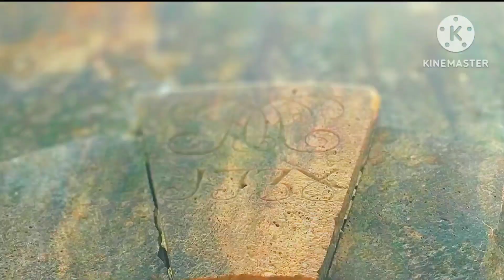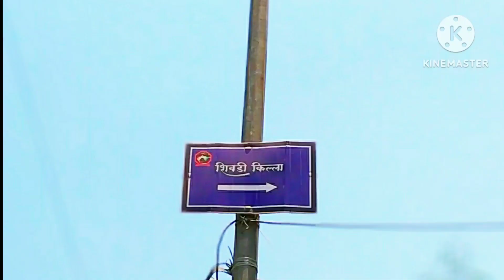किल्ले शिवडी | फ्लेमिंगोचे आवडते ठिकाण | आजही चांगल्या अवस्थेत किल्ला | ५० शिपाई १ सुभेदार १० तोफा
बहादूरखानाच्या ताब्यात असताना प्रवेशद्वाराजवळ पीराचा दर्गा बांधण्यात आला. १५३४ च्या तहात पोर्तुगिजांच्या ताब्यात आल्यावर ह्या किल्ल्याची डागडुजी करण्यात आली. १६७२ साली जंजिर्‍याच्या सिध्दीकडून मुंबईवर झालेल्या हल्ल्यानंतर इंग्रजांनी अनेक नविन किल्ले बांधले व जुने किल्ले मजबूत केले. परळ बेटाच्या पूर्व किनार्‍यावरील टेकडीवर असलेल्या शिवडी किल्ल्याचे नुतनीकरण/मजबुतीकरण इंग्रजांनी १६८० मध्ये पूर्ण केले.
इ.स. १६८९ मध्ये जंजिर्‍याच्या सिध्दी याकूत खानाने मुंबईवर केलेल्या हल्ल्यात शिवडी किल्ला जिंकून घेतला . त्यावेळी शिवडी किल्ल्यावर ५० शिपाई, १ सुभेदार व १० तोफा असल्याची नोंद सापडते.
इंग्रजांनी एत्तद्देशीयांचा बिमोड केल्यावर ह्या किल्ल्याचा उपयोग मुख्यत्वे तुरुंग म्हणून केला. त्यानंतरच्या काळात मुंबई पोर्ट ट्रस्टचे गोडाऊन म्हणून ह्याचा उपयोग झाला. त्याआधी पनवेल, उरण, ठाणे, घारापूरीचा डोंगर ह्या परिसरात होणार्‍या व्यापारावर, जहाजांवर लक्ष ठेवण्यासाठी या किल्ल्याचा उपयोग होत असे.मुंबई बेटांच्या पूर्व किनार्‍यांचे रक्षण करण्यासाठी शिवडी हा किल्ला बांधण्यात आला होता

मुंबई शहरात सध्या सर्वात चांगल्या अवस्थेत असलेल्या ह्या किल्ल्याचे नुतनीकरण पुरातत्व खात्याने केले आहे. किल्ल्याकडे जाण्यासाठी  पायर्‍यांचा मार्ग आहे. ह्या मार्गाने आपण सैय्यद जलाल शहा यांच्या दर्ग्याजवळ येतो. किल्ल्याच्या काटकोनात वळणार्‍या प्रवेशद्वाराने आत गेल्यावर अर्धवर्तुळाकार छताच्या दोन लांबलचक इमारती दिसतात. ह्याच इमारतींचा वापर तुरुंग व त्यानंतर गोडावून म्हणून केला गेला. किल्ल्याच्या चारीबाजूंना असणारी तटबंदी अजून शाबूत आहे. किल्ल्याचे वैशिष्ट्य म्हणजे त्रिकोणाकृती बुरुज येथे पाहायला मिळतात. किल्ल्याच्या तटात बांधलेल्या प्रशस्त जिन्याने तटावर जाता येते.
हार्बर रेल्वेमार्गावरील शिवडी स्थानकाच्या पश्चिमेस हा किल्ला आहे. शिवडी स्थानकाच्या फलाट क्रमांक २ वरुन बाहेर पडून ‘‘कोलगेट पामोलिव्ह‘‘ कंपनीकडे जाणारा सरळ रस्ता पकडावा. ह्या रस्त्याने १० मिनिटे चालत गेल्यावर आपण शिवडी किल्ल्याच्या पायथ्याशी पोहोचतो. किल्ल्यावर जाण्यासाठी पायर्‍या आहेत. किल्ल्याची समुद्राकडील बाजू म्हणजे ‘शिवडीची दलदल‘ हे ‘‘फ्लेमिंगो‘‘ पक्षांचे आवडते ठिकाण असून दरवर्षी डिसेंबर ते एप्रिल दरम्यान ‘‘फ्लेमिंगो‘‘ हजारोंच्या संख्येने इथे येतात.